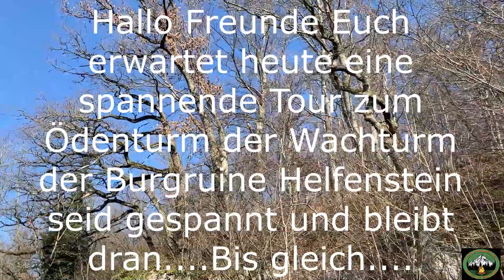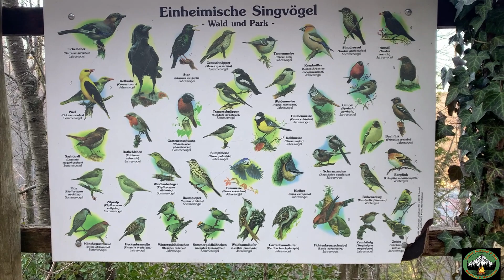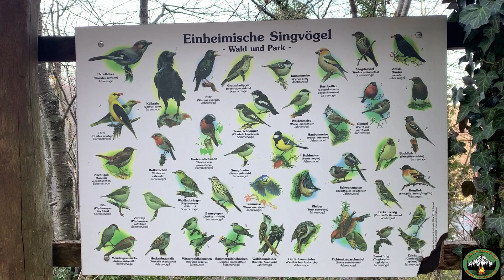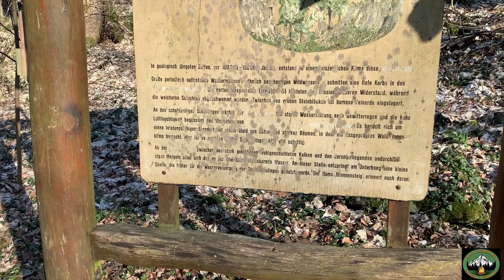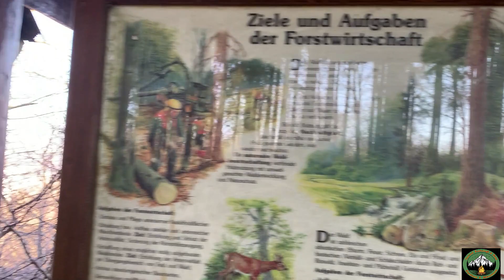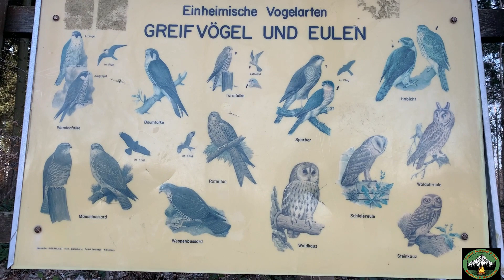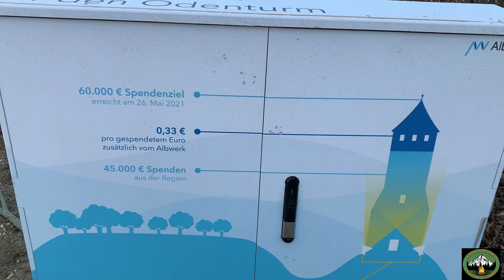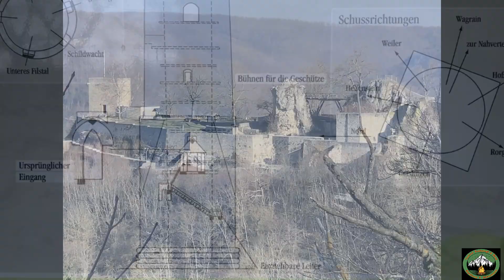Blutiger Unfall auf der Ödenturm Tour Teil 1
Tour zum Ödenturm mit Burgblick auf die Ruine Helfenstein und ein blutiger Unfall beim Zunderschwamm ernten .seid gespannt...Achtung Zweiteiler!!!

VALHALLA GEAR  schaut mal rein da ist für jeden Wikinger und jede Schildmaid das passende dabei.Coole Shirts,leckerer Met und vieles vieles mehr.

Verwendete Ausrüstung und Kleidung

** [Wellvio Viostraw | Wasserfilter Strohhalm | zweistufige Filtration: Aktivkohle & Ultrafiltrationsmembran (UF), Filterkapazität bis zu 1000l]
Helikon Tex CPU Comat Shirt Flecktarn
Helikon-Tex UTP (Urban Tactical Pants) Flex Pant Hose- Multicam
Helikon-Tex Range Beanie Cap - Grid Fleece
Tactical Hose mit Knie Pads
Helikon Tex Super Tarp 3X3m
Helikon-Tex Supertarp -Polyester Ripstop- PenCott Wildwood
Greenpromise Outdoor 80L Große Kapazität Militär Rucksack Taktischer Rucksack
Brandit BUNDESWEHR KAMPFRUCKSACK 65L NEU
Brandit US ASSAULT DAY PACK RUCKSACK 12L ARMEE
Herren 1/4 Reißverschluss Taktisches Langarmshirt Militär Stil Combat Shirt
FLECKTEX® Combat Shirt Tropentarn 5FTD
YEVHEV Herren Hemd und Hose Taktischer Anzug mit Ellbogenschützern und Knieschoner G3 US-Militär für Outdoor-Aktivitäten
YEVHEV G3 Taktische Hose Camouflage mit Knieschützern
YEVHEV Taktisch Hemd Herren G3 Hemd Shirt mit Ellbogenschützern US Armee

**/* Affilliate Link  Dieses Video enthält Werbung und  Affilliate Links.Die kleine Prämie wenn Ihr über diese Links einkauft wird dazu verwendet Euch weiter auf meinem Kanal zu unterhalten.Für Euch entstehen keine Mehrkosten..